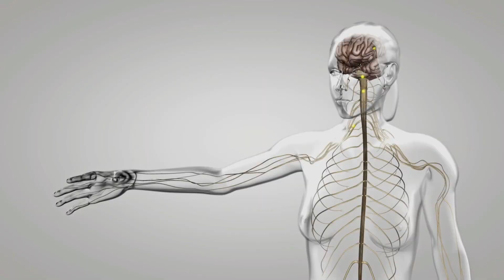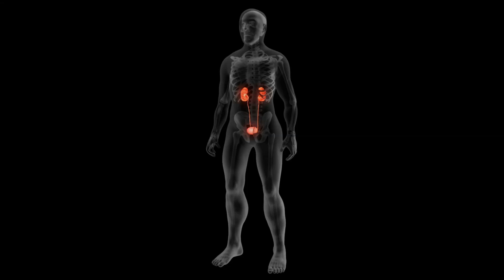Effects of Oversleeping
Sleeping is an aftermath of reduced mental capacity. Many depression patients report having a drastic increase in their sleeping habits. There are abnormal and uncomfortable inflammations observed. This habit also leads to increased pain in joint muscles like shoulders, back, neck, arms and others.  This strange habit also has an impact on your fertility. There is an imbalance in hormones which damage your fertility. It also affects several metabolic functions. For instance, there is a reduced tolerance of glucose in your body. You can also gain weight due to lower metabolism and activity. This habit also increases the risks of renal or cardiac diseases. The chances of getting strokes and attacks are also increased.  Doctors are working to find out more impacts of sleep on human health. But the available information is still sufficient to know that the habit of oversleeping is, You have just came across several disadvantages of oversleeping.